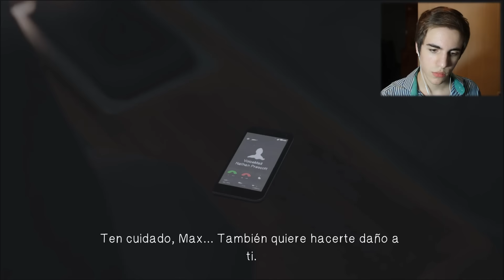UN HURACAN DE AMOR !! Life Is Strange Español Ep. 5 (Parte 2)